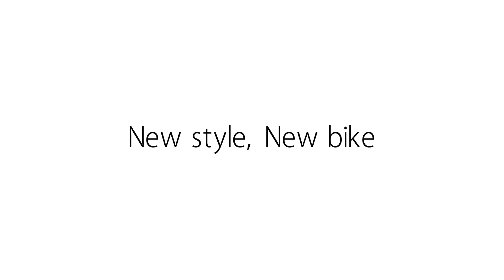「YUPPE」電動バイク・国内向けＴＶＣＭ【１５秒】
ツバメ・イータイムが最初に開発した電動バイク「ＹＵＰＰＥ（ユッペ）」のＣＭ動画です。現在は生産完了となりましたが、記録としてここに保管しておきます。